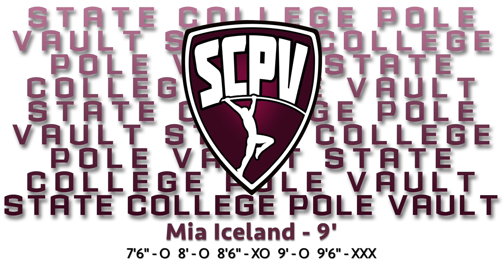Chambersburg Dual 4 2 19 Girls Pole Vault Fr